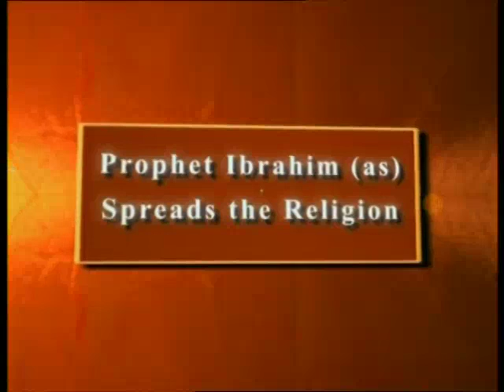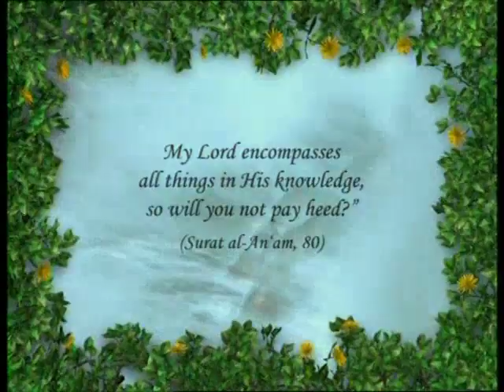Prophet Abraham (pbuh) spreads the religion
From "Prophet Abraham (pbuh) and Prophet Lot (pbuh)" documentary